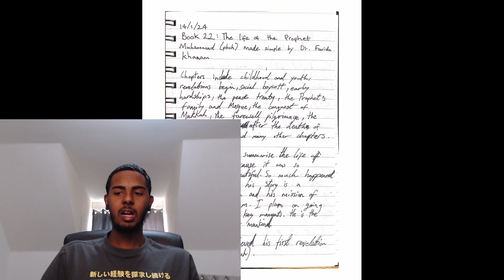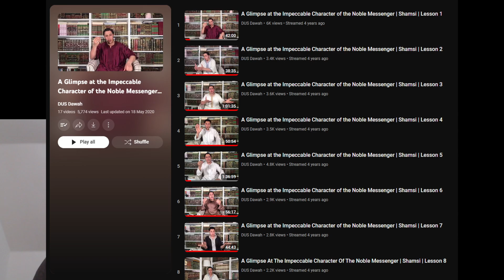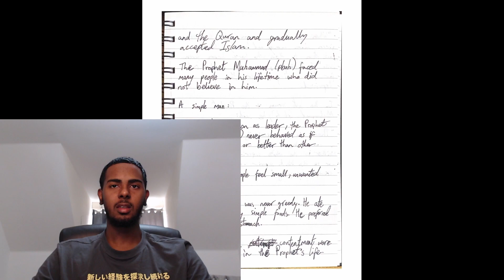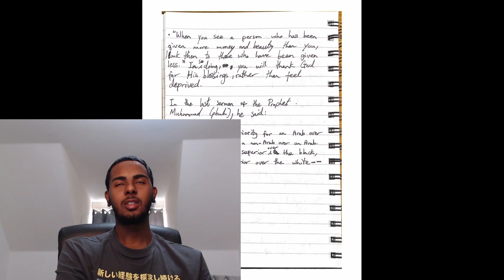The Life of The Prophet Muhammad (ﷺ) Briefly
A Small Insight into the life of the Prophet Muhammad (ﷺ) and his positive influence on my life (Book Insights)